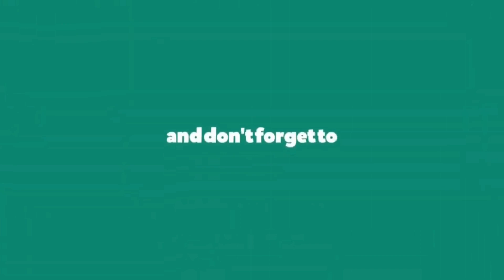Animal video -Animal fight,Animals Fight,Animal Fights,Big Cats,Wild Animals Fight,Lion vs warthog,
Animals Explain BI is a youtube channel which mainly focuses on information about animals and almost all animals in the world, find their voices and sounds!

Here are wild animals such as: elephants, tigers, lions, giraffes, crocodiles, zebras... and domesticated by humans such as: dogs, cats, chickens, ducks, etc.. horses, cows, sheep, goats. ..

We try to bring fun, informative and educational footage here.